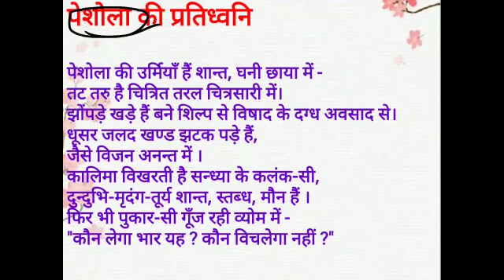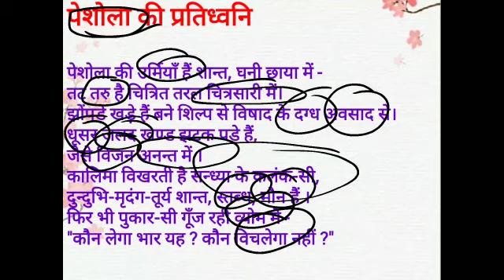BA 1st year,Hindi sahitya,paper-1, जयशंकर प्रसाद, व्याख्या भाग- 2